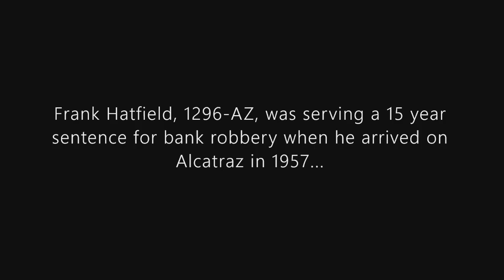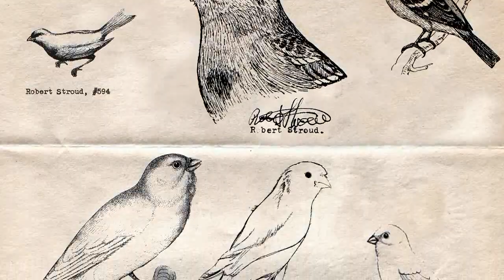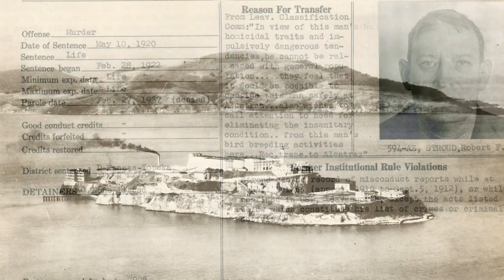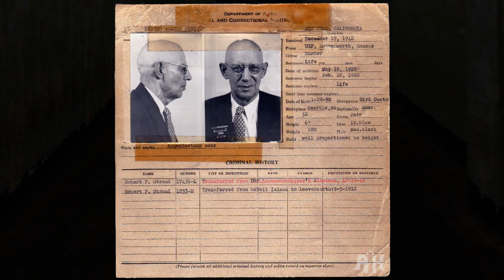The Birdman of Alcatraz. The Story of Robert Stroud... Recorded by a Former Alcatraz Prisoner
This historical audio commentary features memories of Alcatraz prisoner Robert Stroud, the Birdman of Alcatraz, by fellow convict Frank Hatfield, 1296-AZ. Frank was serving a 15 year sentence for bank robbery when he arrived on Alcatraz in 1957. He served six years on Alcatraz before being transferred to U.S.P. Leavenworth in 1963. He was considered a close friend by James "Whitey" Bulger, 1248-AZ, and served time alongside many of the infamous prisoners on Alcatraz from the 1950s to 1960s era, including Mickey Cohen, Frank Morris, John & Clarence Anglin, Bumpy Johnson, and Robert Stroud. This audio of Frank Hatfield reminiscing about Stroud was recorded in 1987.

for more great Alcatraz related history...